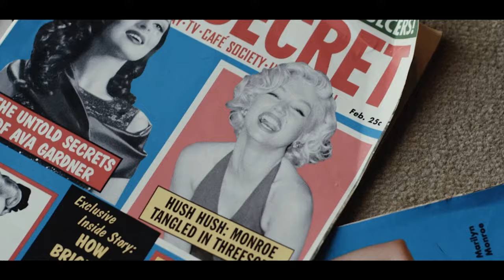El Lado VERDADERO De La Actriz Más Famosa De Hollywood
Blonde (2022)
La narrativa se desarrolla en el trasfondo de Los Ángeles en 1933, una ciudad de sueños y secretos, donde una joven llamada Marlene Monroe lucha con su pasado y aspira a un futuro más brillante. Marlene, nacida como Norma Jean, reside con su madre mentalmente frágil, Gladys, quien se aferra a una fotografía descolorida de un hombre, afirmando que es el padre de Norma. Esta revelación llega en el séptimo cumpleaños de Norma, generando una sensación de confusión y anhelo por una conexión con el padre que nunca ha conocido.

Ana de Armas as Norma Jeane, Lily Fisher as Young Norma Jeane, Julianne Nicholson as Gladys, Tygh Runyan as Norma Jeane's Father, Michael Drayer as Deputy Will Bonnie, Sara Paxton as Miss Flynn, Ryan Vincent as Uncle Clive, Vanessa Lemonides as Marilyn Singing Voice (voice), Patrick Brennan as Joe (Photo Shoot Photographer), Rob Brownstein as Acting Coach, Evan Williams as Eddy Robinson Jr., Xavier Samuel as Cass Chaplin, Dan Butler as I.E. Shinn, David Warshofsky as Mr. Z, Rebecca Wisocky as Yvet, Sonny Valicenti as Casting Director, Ethan Cohn as Assistant to Director, Mike Ostroski as The Writer, Skip Pipo as Dr. Bender, Kiva Jump as Ward Nurse at Norwalk, Toby Huss as Whitey, Claudia Smith as Dee-Dee, Mary-Pat Green as Tracey, Eric Matheny as Joseph Cotten, Allan Havey as Dr. Greenson, Ron West as Dr. Spindel (Abortion Doctor), Spencer Taylor as Assistant Director, Bobby Cannavale as Ex-Athlete, Rob Nagle as Radio Announcer, Tereza Rizzardi as Ex-Athlete's Momma, Lucy DeVito as Ex-Athlete's Niece, Scoot McNairy as Tommy Ewell / Richard Sherman, Ravil Isyanov as Billy Wilder, Adrien Brody as The Playwright, Flynn Platt as Actor in Play, Tim Ransom as Rudy, Catherine Dent as Jean, Tony Curtis as Tony Curtis, Michael Masini as Tony Curtis / Josephine, Chris Lemmon as Jack Lemmon / Daphne, Ned Bellamy as Doc Fell, Christopher Kriesa as Joe E. Brown, Haley Webb as Brooke (Flight Attendant), Tatum Shank as Dick Tracy, Andrew Thacher as Jiggs, Dominic Leeder as Bugs Bunny, Caspar Phillipson as The President, Scott Wilder as Chloroform Man #1, Sal Landi as Chloroform Man #2, Seth Meriwether as 5th Helena Messenger, Darrin M. Schlie as Assistant Camera Man, Julian Rebolledo as Trailer Announcer / Newsreel Announcer, Denna Thomsen as Choreographer, Parker Harris as Diamonds Dancer, Ryan Kanfer as Diamonds Dancer, Scott Hislop as Diamonds Dancer, Parker Blakely as Diamonds Dancer, Chris Moss as Diamonds Dancer, Chris Cangero as Diamonds Dancer, Brandon Beltran as Diamonds Dancer, Patrick Ellis as Diamonds Dancer, Luke Kamppila as Diamonds Dancer, Richard Biglia as Diamonds Dancer, Arne Gjelten as Diamonds Dancer, Russell Ridgeway as Diamonds Dancer, Jake Brandorff as Diamonds Dancer, Bryan Anthony as Diamonds Dancer, recap, movie recap, film recap, story recap, 10 minute recap, 15 minute recap, cartoon recap, traditional movie recap, film companion, film south, video, recap movie, Blonde recap, Blond recap, Marilyn Monroe recap, romance movie recap,  new movie, hollywood film,  hollywood star, resumen, resumen de la película, resumen de la película, resumen de la historia, resumen de 10 minutos, resumen de 15 minutos, resumen de dibujos animados, resumen de la película tradicional, compañero de película, película del sur, vídeo, resumen de la película, resumen rubio, resumen rubio, resumen de Marilyn Monroe, resumen de la película romántica , nueva película, película de hollywood, estrella de hollywood.